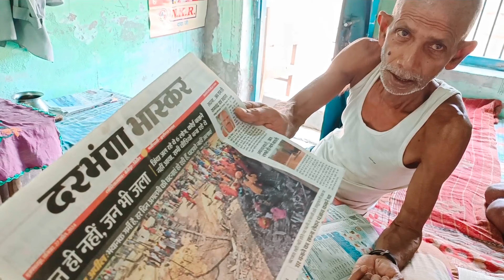vlog147 दीदी कैसे बनी प्रधानमंत्री 😱🤔🤣 angelarchana @angelarchana5255